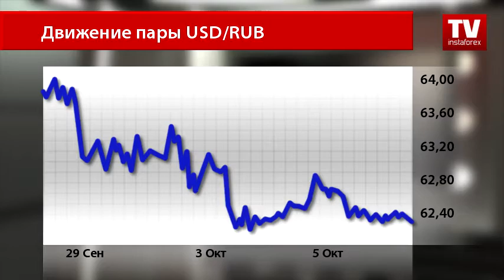Рубль становится все более привлекательной валютой для покупок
Активность участников валютного рынка, работающих с российским рублем, сегодня заметно снизилась. После активного наращивания сделок на покупку рубля — уже сегодня котировка консолидируется вблизи достигнутых минимумов.
После продолжительного ралли рубль достиг 11-месячного максимума в паре с американской валютой. График располагается в непосредственной близости от уровня поддержки на отметке 62,20.
Очевидно, именно здесь трейдеры останутся вплоть до публикации данных с рынка труда США. Инвесторов интересует показатель с изменением занятых в несельскохозяйственном секторе и расчеты темпа роста средней заработной платы в Соединенных Штатах. Именно эта информация, по версии валютных стратегов, сможет определить дальнейшее отношение рынка к рискованным активам.
К слову, эксперты Credit Suisse отмечают в качестве одного из самых привлекательных инструментов для инвестиций именно российский рубль. Несмотря на недавнее удорожание рубля, экономисты прогнозируют сохранение позитивной динамики для валюты РФ. Собственно, на стороне рубля и рост цен на нефть.
Сегодня котировка на нефть марки BRENT, добываемую в акватории Северного моря, вновь пытается пробить уровень сопротивления на отметке 52 доллара за баррель.
Силы быкам придала информация о сокращении запасов в американских нефтехранилищах. Согласно отчету Министерства энергетики, за прошлую неделю запасы сырой нефти в Соединенных Штатах снова сократились, на 2 млн 976 тысяч баррелей. Рынки не рассчитывали на очередное сокращение и с пессимизмом ожидали роста запасов на 1м млн 750 тысяч баррелей.
Опасения трейдеров вполне объяснимы, ведь подъем цен на нефть делает целесообразным процесс возобновления буровой активности на территории Соединенных Штатов и наращивания объемов добычи сланцевой нефти. До момента официального подписания соглашения о заморозке объемов добычи нефти участники нефтяного рынка будут проявлять осторожность, учитывая проблему переизбытка углеводородов.
Кроме неопределенности дальнейшего движения цен на нефтяном рынке, в качестве угрозы дальнейшему укреплению рубля служит усиление внешнеполитической напряженности между Россией и западными странами.